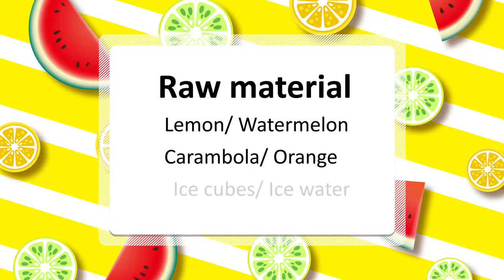Lemon Watermelon Juice| August Drinks Homemade Recipe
Watermelon half cut, you can see the red meat, even you haven't eaten it, you will smell a faint fragrance. The frozen watermelon is even sweeter and cooler. Mix freshly squeezed lemon juice, that's the cool summer drink we need!

Tips: The quality of the water will directly affect the taste of the drink. (So I think you might need a refrigerator water filter, if you want to see, please

Ingredients:
Lemon/ Watermelon
Carambola/ Orange
Ice cubes/ Ice water